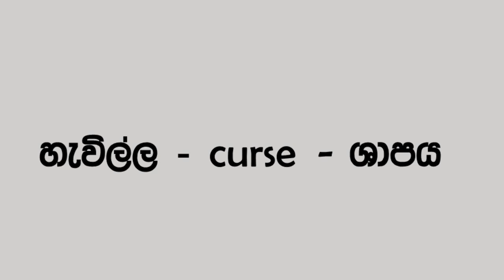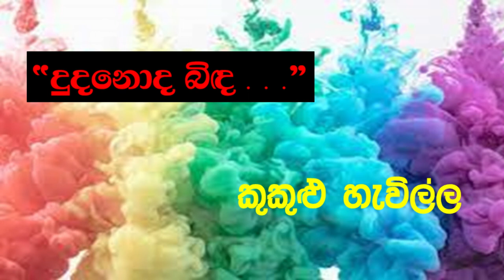Dudanoda Binda - Sunil Shantha "දුදනොද බිඳ - බඳ තෙද කඳ "- ගුරුදෙවි සුනිල් ශාන්ත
"දුදනොද බිඳ - බඳ තෙද කඳ "- ගුරුදෙවි සුනිල් ශාන්තගේ ගායනය/රැයිපියෙල් තෙන්නකෝනුන්ගේ පැදි පෙළ විස්තර ඇතිව ඉදිරිපත් කිරීම.